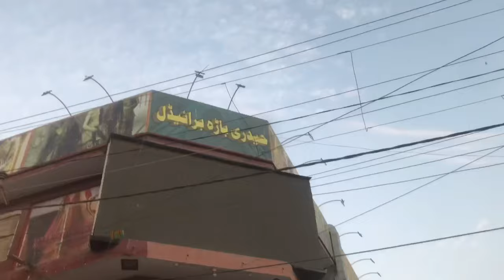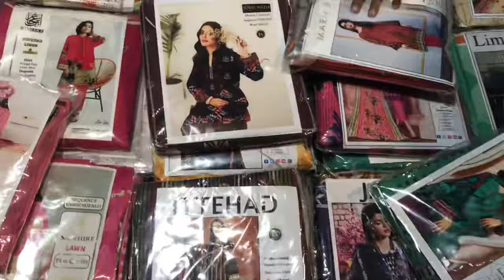Haidari Market at Karachi||detail vlog on price and quality…..❤️🛍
Assalam o alaikum to all…. I hope you all doing well so here we go with new video on Haidari market at Karachi with details and quality of clothes and girls womens accessories….I hope you all like my efforts so plz subscribe my YouTube channel….❤️